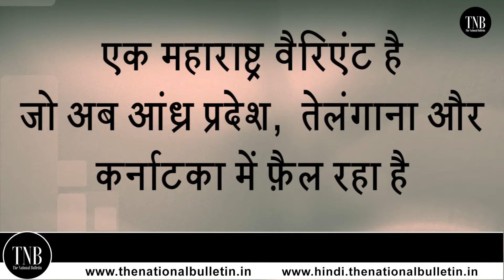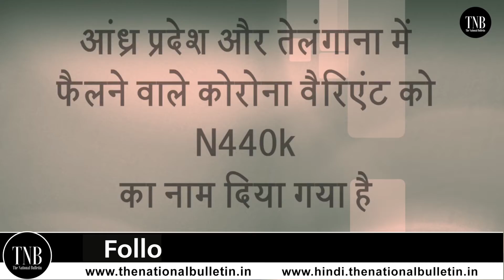क्या सच में Corona का Andhra Pardesh Variant है इतना खतरनाक जानने के लिए देखें पूरा Video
क्या सच में यह वैरिएंट है इतना खतरनाक
यह वैरिएंट अब हर किसी को डरा रहा है कहा जा रहा है कोरोना वायरस का एक वैरिएंट kurnul में सबसे पहले देखा गया और विशाखापत्तनम में यह मौजूदा वायरस की तुलना में 1000 गुना तेज़ी से फ़ैल रहा है यह वायरस किसी भी व्यक्ति के शरीर में पड़ने लगता है विज्ञान की भाषा में कहे तो मनुष्य के शरीर में यह वायरस अपने सेल्स की संख्या बढ़ाने लगता है इस प्रक्रिया को हम replication या प्रतिकृति बनाना कहते है फिर ये एक व्यक्ति से दूसरे व्यक्ति में फैलने लगता है और इसी तरह से इसका विकास होता है